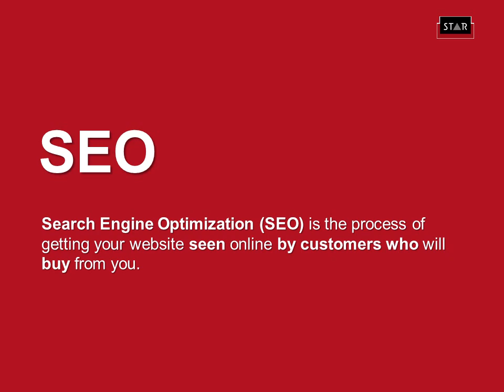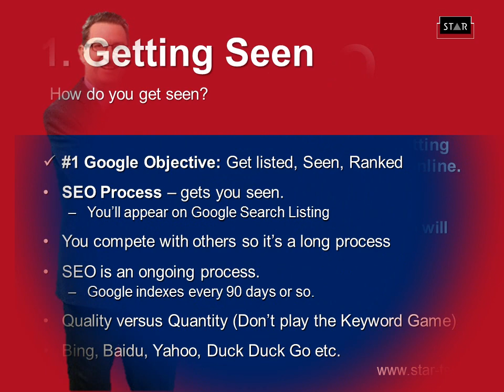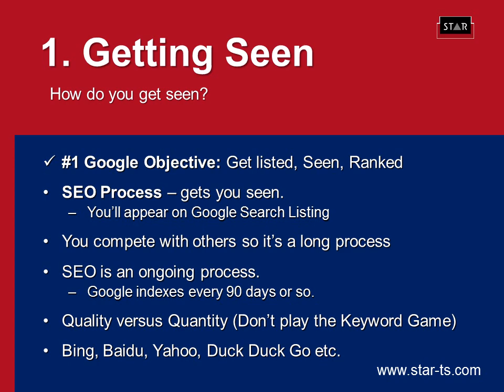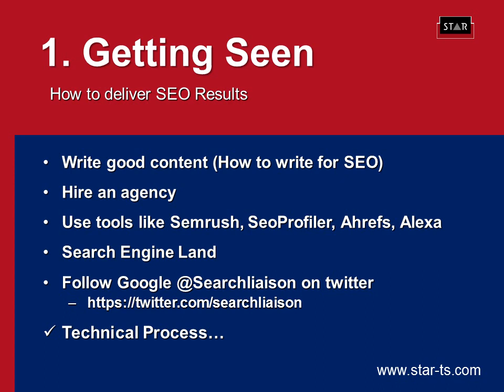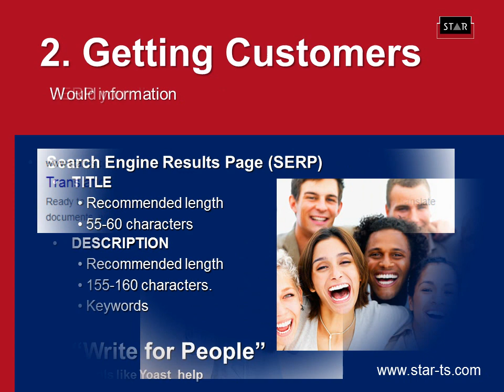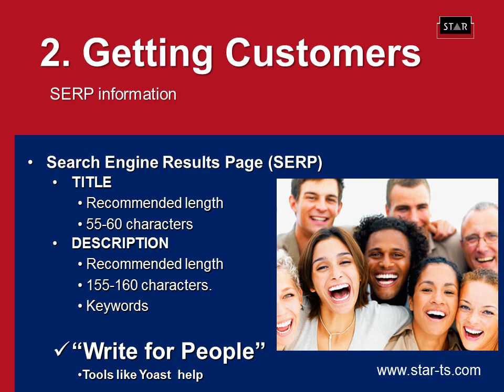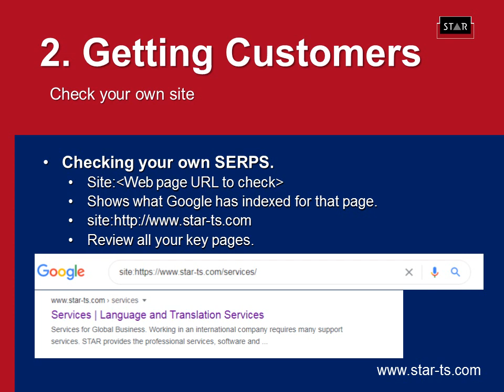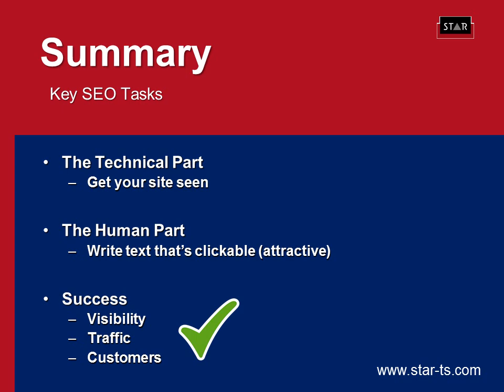World's Shortest SEO Course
Learn the two most important factors in SEO. This might be the shortest course, but you'll learn the two most important factors in getting traffic and getting customers. You'll learn the fundamentals of why SEO is important and the areas to focus on first to achieve winning and successful results.

Great sites to read...